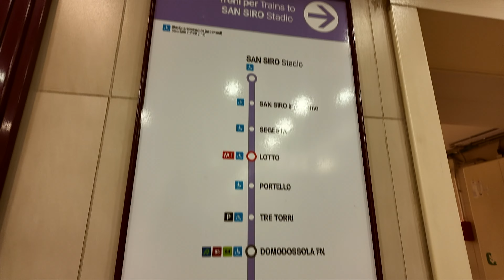San Siro Soccer EXPERIENCE - with some bit of Milan Duomo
YALL its ya boy Tin and we finally saw our first soccer game in Italy! LETS GET ITTTTT

I was lucky enough to snag front-row seats, and the energy in the stadium was absolutely electric. The chants, the cheers, the adrenaline – it's an experience every football enthusiast dreams of! Join me as I take you through the atmosphere, the goals, and the unforgettable moments as AC Milan battled it out on the pitch.

But the adventure doesn't stop there! Before the game, I took some time to explore the beautiful city of Milan, and of course, the iconic Milan Cathedral, the Duomo.  From the stunning architecture to the vibrant streets, Milan has a charm that captivates every traveler.

I'll be sharing my favorite moments, must-see sights, and the overall vibe of this amazing city. Whether you're a soccer fanatic or just love soaking in the cultural richness of a new place, this video has something for everyone.

So, buckle up and join me on this unforgettable journey from the front row of San Siro Stadium to the heart of Milan's enchanting streets. Don't forget to hit that like button, subscribe for more epic adventures, and let me know in the comments if you've ever witnessed a live football match that left you breathless!

Thanks for tuning in, and let's kick off this incredible journey together! ⚽🌍